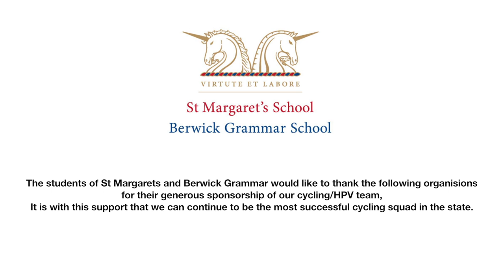St Margaret's and Berwick Grammar School HPV and Cycling Squad